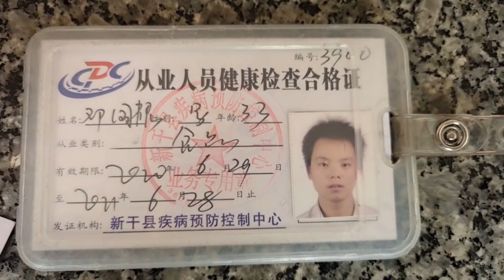螃爺秘製魚蝦醬賣火了，訂單不斷，媳婦們都來幫忙，辛苦了！ 【石頭秀】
我们强调了视频的原创性和安全性，绝对没有任何不良引导或危险行为。
今天準備開始做辣醬了，媳婦們都過來幫忙準備材料，幾個人從白天忙到深夜，太辛苦了。
📣📣石頭秀進駐YouTube啦！ ！ ！重要的事情說三遍

大家好我是石頭哥，一名樸實地道的農村小哥
每日會為大家分享真實有趣的農村生活，有你想看的搞野、農村美食、日常、捕魚等等系列，如果你喜歡石頭哥的視頻，請留下你的“腳印”👣👣👣 ，別忘了點擊加關注。 。 。

更有趣的生活模式等你來發現，我在這裡等你。